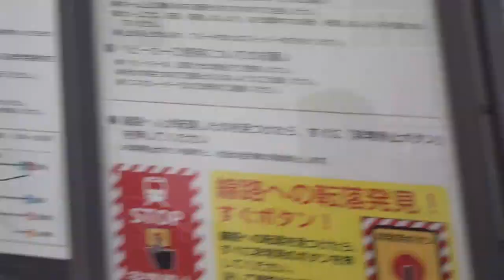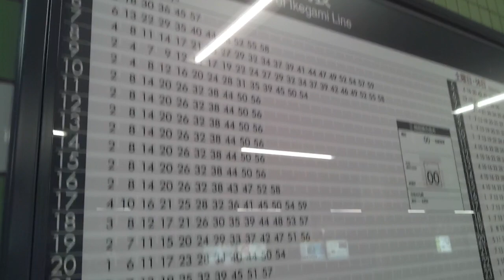【東急池上線】長原駅 Nagahara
東京都大田区にある駅です。

なお、大阪市営地下鉄谷町線にも同名の駅があります。

昭和48年に地下化。

南千束交差点から始まります。

0:09、環七通りと中原街道の交わる南千束交差点。頭上は長原陸橋。
0:25、道路反対側にオリンピック・ハイパーマーケット長原店
1:23、左へ。商店街(ぱすてる長原)を通ります。
2:35、まいばすけっと長原駅前店
3:00、駅になります、長原東急ストアと併設しています。
3:27、周辺地図
5:51、何してんの？
6:41、環七通りに出ました
7:26、大田上池台郵便局
7:54、不思議な形の歩道橋
8:04、長原バス停。新代田駅行きのバスが停車中。
8:23、左へ
10:02、改札口入る
10:06、構内にロッテリアかー、珍しいのかな。
10:43、五反田方面ホームになります
10:49、上り(五反田方面)時刻表

旗の台駅周辺の様子、はコチラ

洗足池駅周辺の様子、はコチラ